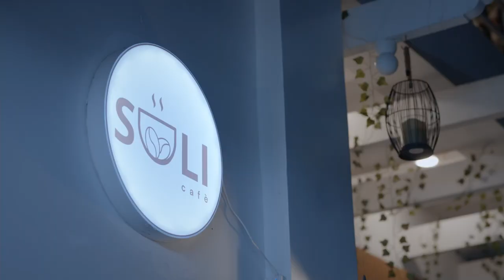REGAL STUDIO PRESENTS "The Dream Band" | Episode 100 (1/5) | Regal Entertainment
Cast:
Carlo San Juan (Je) / John Feir (Mon) / Brianna Bunagan (Ashley) / James Ramada (Paul)